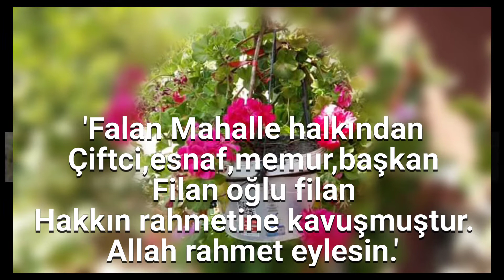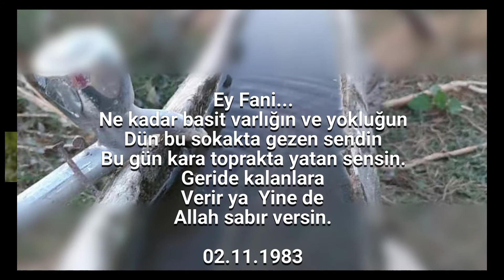Öğr. Şair ve Yazar Recep USLU /Şiir: Bir Varsın Bir Yoksun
Bir Varsın Bir Yoksun

Bir sabah
Bayram olmayan bir sabah
Bir gün
Cuma olmayan bir gün
Bir gece
Kutsal olmayan bir gece
Sela sesine
Kulak kabartılır.
Dikkatle,üzüntüyle beklenir.
'Orta Mahalle halkından
Çiftci,esnaf,memur,başkan
Filan oğlu filan
Hakkın rahmetine kavuşmuştur.
Allah rahmet eylesin.'
Dinlemez genç,ihtiyar
Dinlemez zengin fakir
Allah sırasını bilir
Ecel herkese gelir.
Ey Fani...
Ne kadar basit varlığın ve yokluğun
Dün bu sokakta gezen sendin
Bu gün kara toprakta yatan sensin.
Geride kalanlara
Verir ya
Yine de
Allah sabır versin.
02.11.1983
Recep Uslu